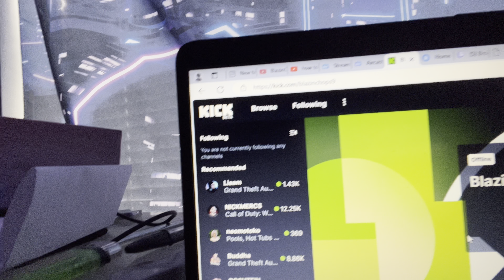THE SOLAR ECLIPSE IN SALISBURY, MD (INSANE) VLOG | LIFE CHANGING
thank you so much for tapping in! We're growing daily!I APPRECIATE THE LOVE